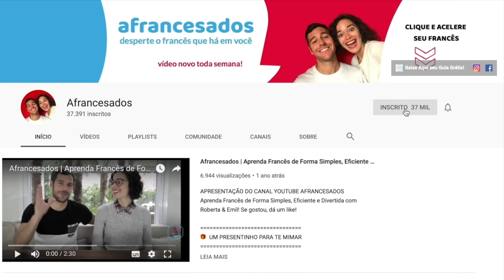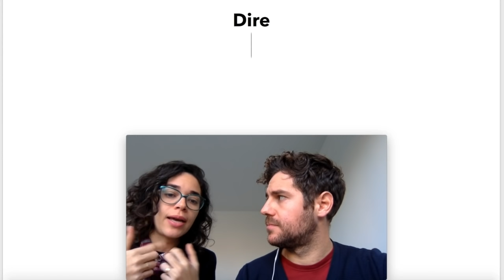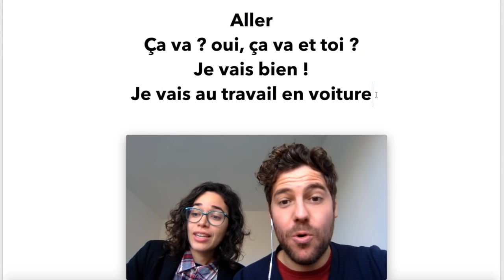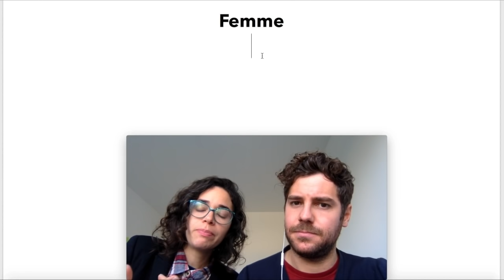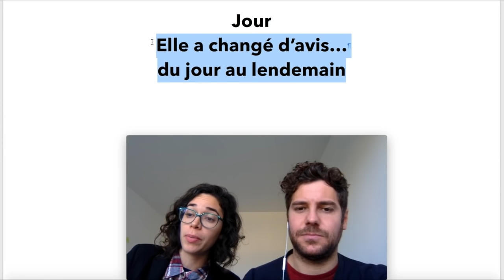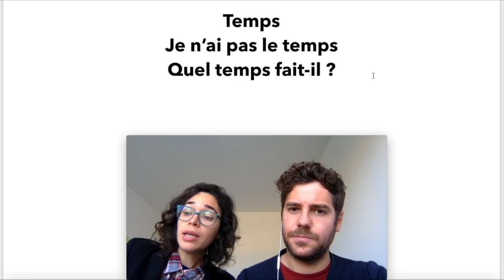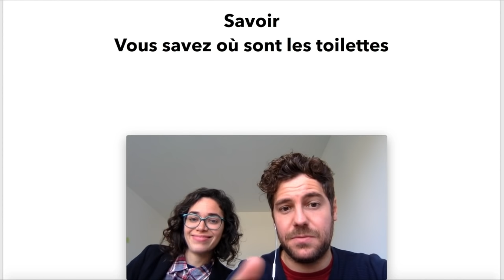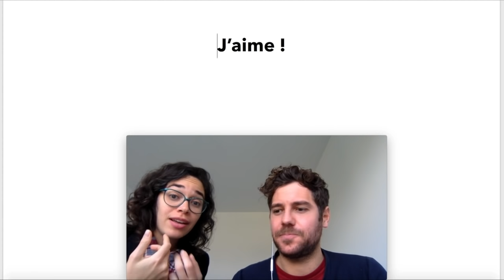50 PALAVRAS MAIS USADAS EM FRANCÊS | Afrancesados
🇫🇷 Descubra as 50 Palavras mais Usadas do Francês (com exemplos)!

🚀 Curso de Francês Método Afrancesados® - Tudo o que você precisa saber para garantir sua vaga no Curso

Se tem uma coisa que a gente não cansa de repetir é que para ser fluente em francês, para avançar de forma eficaz, você precisa focar no que de fato é usado na língua.

Pensando nisso, nós acabamos de fazer um vídeo com as 50 palavras mais usadas do francês (em contexto, claro) para você entender e saber usar cada uma delas.

Nesse vídeo, você vai aprender:
- como usar e entender encore e toujours
- uma expressão muito comum com a palavra jamais que Roberta não entendia quando chegou na França
- como não perder oportunidades com o verbo passer